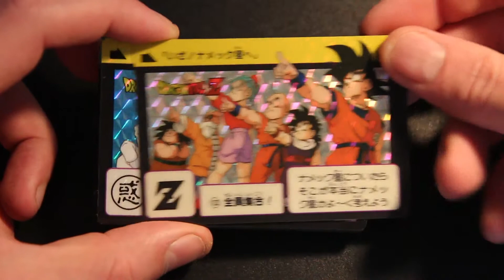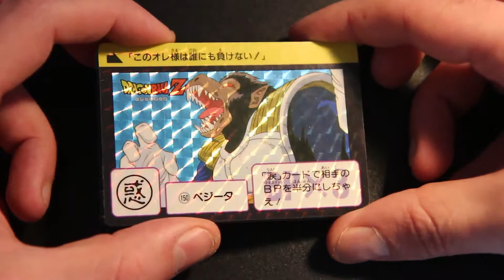carddass hondan part 4 - carte dragon ball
prism set bandai dragonball carddass hondan part 4